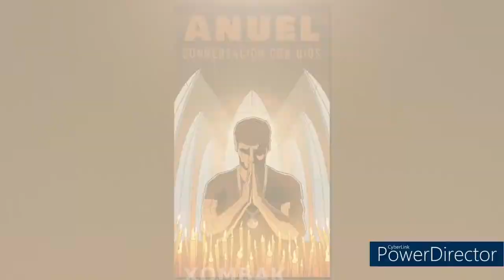Anuel AA - Conversación Con Dios (Xombak - Latin - Music).mp4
Brr
Anuel, ¿ah?
Everything Foreign, haha
Anoche yo tuve un sueño con Dio'
Me dijo: "Hijo, la va' a perder"
"Ella va a irse como el viento" (oh-ah)
"Tú cree' en el sexo y no en el amor"
"Tú tiene' el corazón lleno de rencor"
"Perdiste, hijo mío, lo siento" (oh-ah)
Pero yo te siento por dentro y nace un sentimiento
Que no se acabe el cuento, no me deje' por muerto
Yo sé que yo a ti te mentí, pero yo me arrepentí
Y a ella yo me la comí, pero te amo a ti
Yo a ti no te quiero perder, eh
Bebé, solo desnúdate
Tu cuerpo yo te vo'a romper, eh
De tu totito yo me enamoré
Ella e' un periódico de ayer, eh
Bebé, dime qué vamo' a hacer
Yo me meto tre' Percocet, eh
Y yo te hago un orgasmo, yo sé
Yo a ti no te quiero perder, eh (¡uah!)
Bebé, solo desnúdate
Tu cuerpo yo te vo'a romper, eh (¡uah!)
Ella e' un periódico de ayer, eh (¡uah!)
Yo me meto tre' Percocet, eh (¡uah!)
La vida e' una
Contigo yo comparto toda mi fortuna
Yo soy un pecador debajo de la luna
Y me siento como un farsante, como Ozuna
Y como tú ninguna, ¡eh-eh!
Bebé, yo sé que te fallé (oh-oh-oh)
Yo sé que yo te traicioné (¡uah!)
Y no te vo'a decir que cambié (oh-oh-oh)
Pero sin ti, la lu' no se ve (¡uah!)
Y quédate conmigo , tu amante, tu amigo
Perderte e' un castigo (¡uah!) Y sin ti, soy un mendigo

Bebé, solo desnúdate
Bebé, solo desnúdate
Tú ere' mi diabla
Baby, tú me mata' cuando tú me habla'
Y pa' to el amor que yo siento por ti no hay palabra'
Tú me toca' y yo te toco pa' que te abra'
Y sin ti, el amor no cuadra, uah
Bebé, solo desnúdate
Bebé, solo desnúdate
A vece' siento que te estoy perdiendo, bebé (¡uah!)
Pero yo vo'a seguir nadando en contra 'e la corriente
Aunque me muera en la orilla, baby (¡uah!)
Anuel
(¡Uah!)
Real hasta la muerte, ¿oíste, bebé?
¿No te acuerda', baby? (¡Uah!), jeje
(¡Uah!)
Mera, dime, Spiff
Lo' intocable' (¡uah!), Lo' illuminati, bebé
(¡Uah!)
(¡Uah!)